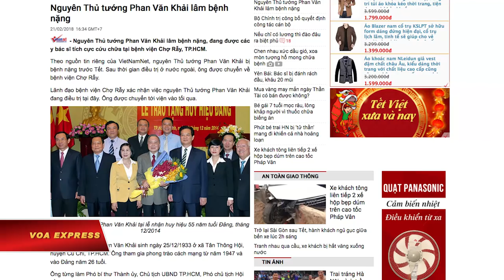Nguyên Thủ tướng Phan Văn Khải lâm trọng bệnh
Tin tức Nếu không vào được VOA, xin các bạn hãy vào để vượt tường lửa. Nguyên Thủ tướng Việt Nam Phan Văn Khải lâm bệnh nặng, đang được điều trị tích cực tại bệnh viện Chợ Rẫy, thành phố Hồ Chí Minh hôm 21/2.

Theo báo VietNamNet, tình trạng sức khỏe của nguyên Thủ tướng Phan Văn Khải trở nặng trước Tết. Sau thời gian điều trị ở nước ngoài, ông được chuyển về bệnh viện Chợ Rẫy.

Ông Phan Văn Khải được bầu làm thủ tướng vào tháng 9/1997, tái nhiệm vào tháng 7/2002, nhưng đến tháng 6/2006, ông xin từ nhiệm trước khi kết thúc nhiệm kỳ 1 năm.

Ông Phan Văn Khải được bổ nhiệm làm thủ tướng, kế vị ông Võ Văn Kiệt, từ năm 1997 giữa lúc xảy ra khủng hoảng tài chính châu Á. Ông xem là người đã dẫn dắt Việt Nam qua khủng hoảng, đạt tăng trưởng GDP trung bình 7% trong gần 9 năm lãnh đạo.

Tuy nhiên, cũng trong khoảng thời gian này, nạn tham nhũng, tiêu cực trong bộ máy công quyền Việt Nam trở nên nghiêm trọng, buộc ông Khải phải nhận trách nhiệm và xin lỗi trước Quốc hội, trao quyền thủ tướng lại cho ông Nguyễn Tấn Dũng.

Năm 2005, ông Phan Văn Khải là nhà lãnh đạo đầu tiên của Việt Nam thăm chính thức Hoa Kỳ kể từ khi cuộc chiến tranh Việt Nam kết thúc vào năm 1975.

Khi ấy, có khoảng 200 người Mỹ gốc Việt đã biểu tình phản kháng bên ngoài Tòa Bạch Ốc, kêu gọi Hoa Kỳ không giúp Việt Nam gia nhập Tổ Chức Thương Mại Thế Giới cho tới khi nào Việt Nam cải thiện các thành tích về nhân quyền.

Báo Pháp Luật cho biết ông Khải sinh ngày 25/12/1933 quê ở xã Tân Thông Hội, huyện Củ Chi, TP.HCM. Ông tham gia Đội Thiếu nhi cứu quốc của xã từ năm 1947 và gia nhập vào Đảng Cộng sản năm 26 tuổi.